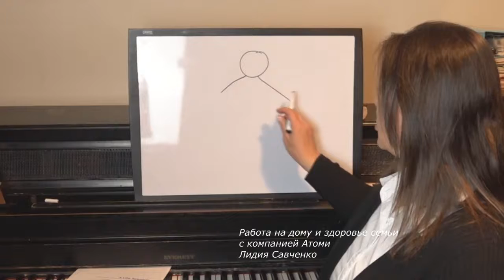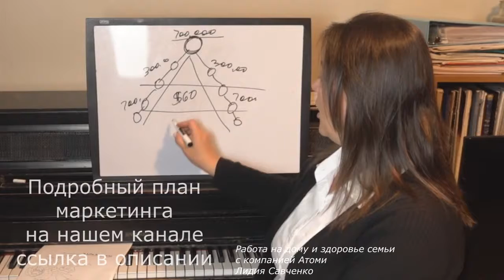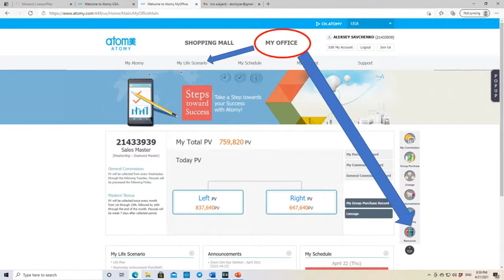Как правильно мечтать. Жизненный сценарий Атоми. Работа на дому и здоровье.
В КОМПАНИИ АТОМИ:
НЕТ стартового пакета
НЕТ ежемесячных «автошипов»
НЕТ годовой оплаты за членство
НЕТ оплаты за сайт и ваш личный кабинет
Покупайте, КОГДА желаете и СКОЛЬКО желаете
Высокое качество продукции и низкая цена.